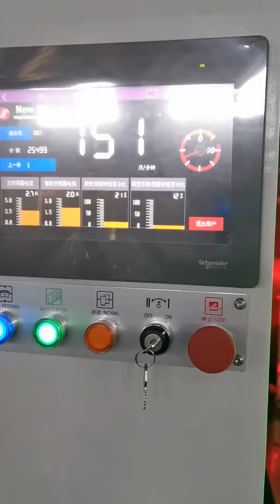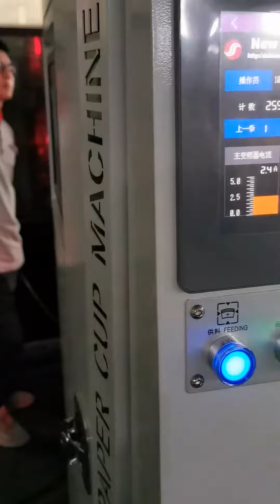DEBAO 138S HIGH SPEED PAPER CUP MACHINE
1.Speed: 140pcs/min

2.Total Power: Three-Phase 380V, 5KW

3.Air request:0.6-0.8Mpa, 0.4Cube/min

4.Paper grams: 200-300g/m2±20g

For more information please contact with :
May Huang